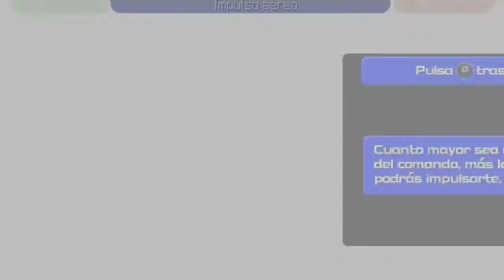Let's Play Kingdom Hearts: BbS - #53: Coloso de Hielo y Hades